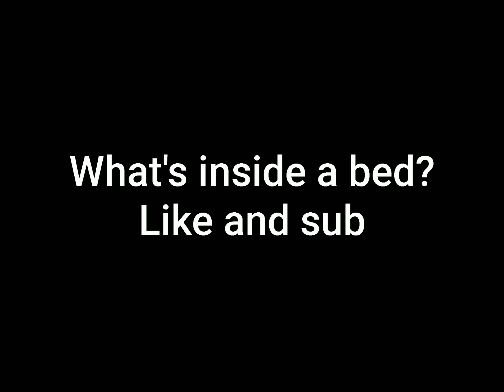What is inside a bed in roblox bedwars?